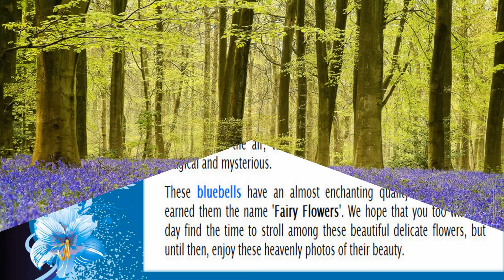Fairy Flowers (HD1080p)